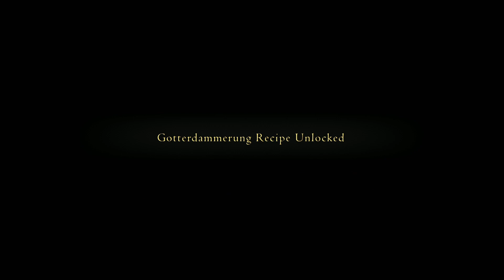Final Fantasy 16 PART 23 (NO COMMENTARY)